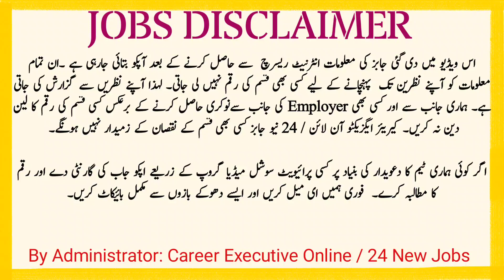Bluehost | Garments & Textiles Industries Jobs | Jobs in Karachi | Online Jobs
Asalam Walekum Dear Friends,
I am UZAIR SAHIL, Today In This Exciting New Jobs Video, I am going to tell you about Most In Demanded Garments And Textile Industries jobs in Karachi, this will be very helpfull for jobs seekers, kindly watch this video completely.

How To get Garments Factory Jobs In Karachi?

Kindly Watch this video till the end.

►  Whatsapp Group (24 New Jobs) :►

♥ Saudi Arabia Jobs for Pakistani - Jobs in Saudi Arabia for Pakistani 2022 - New Jobs in KSA

♥ Top 15 Jobs in Demand after COVID | Domestic Workers Required | Highest Paying Jobs in Pakistan 2022

♥  Extra Keywords ♥